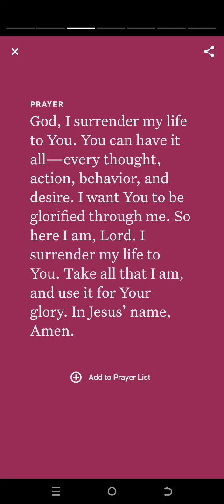Daily devotion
[1] And so, dear brothers and sisters, I plead with you to give your bodies to God because of all he has done for you. Let them be a living and holy sacrifice—the kind he will find acceptable. This is truly the way to worship him.